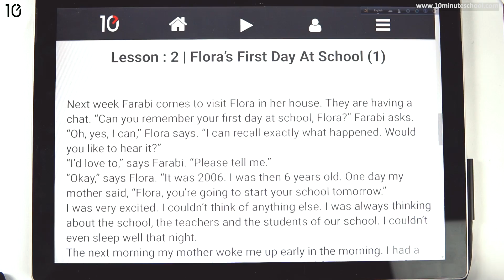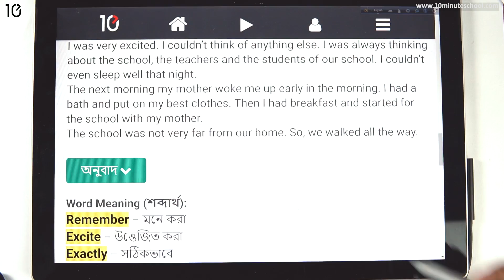03.02. Unit 3, Lesson 2 - What Are Friends For? - Flora's first day at school (1) [Class 7]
Series: English 1st [Class 7]
Instructor Name: Mushita Masud Munia